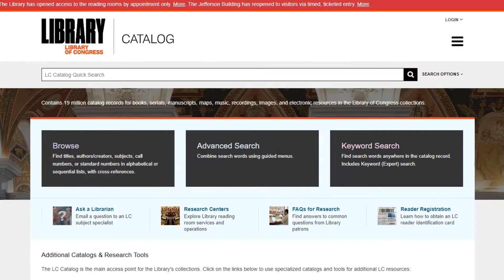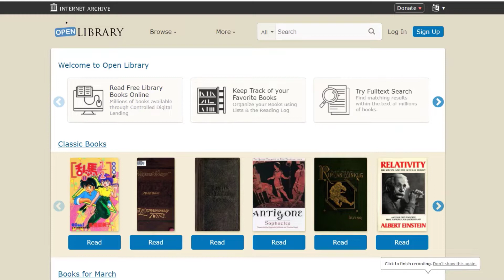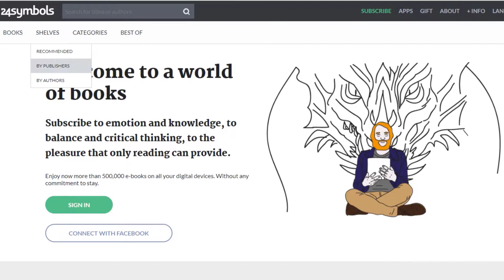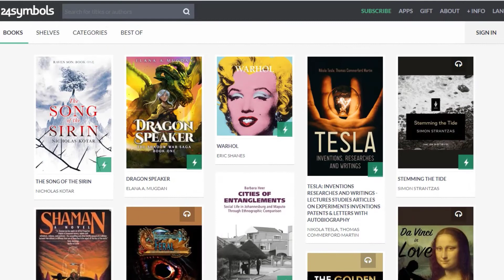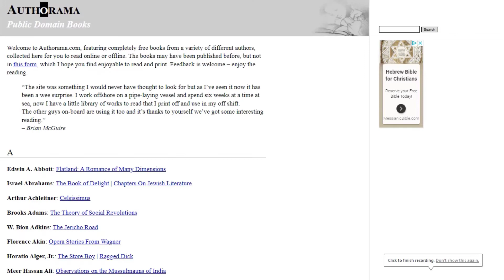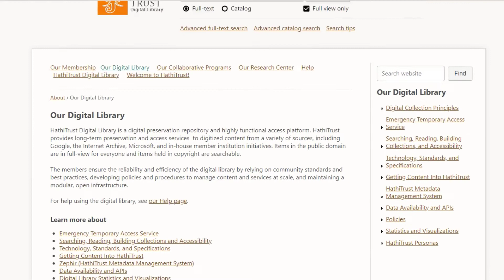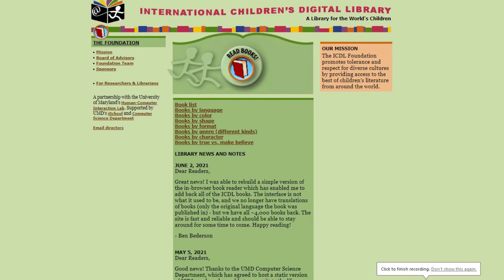15 Places You Can Read Free Books Online 2022 | best books to read online for free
In this video, I would like to talk about 15 Places You Can Read Free Books Online 2022 and best books to read online for free.Calling all book lovers! Support your reading habit without paying a dime or even taking a trip to the library.

The most broad assortment of free books online is accessible on Google Books. On the off chance that you pick the right book, you might discover probably the best book statements to rouse you. Looking for a book is actually similar to composing an inquiry into Google, however sadly, not all books on Google Books are accessible for nothing. After you look for your book, click on "Search apparatuses" and change "Any books" to "Free Google eBooks" to ensure that you're checking free happy out.

Assuming you're searching for works of art on the web, the Library of Congress has got you covered. With in excess of 60 exemplary books accessible on a simple to-utilize interface, this is the ideal site assuming you have a particular exemplary you're hoping to peruse. This chronicle likewise incorporates probably the best youngsters' books at any point composed, similar to Alice in Wonderland and Cinderella. At the point when you're finished perusing this site, ensure you look at these incredible free book recordings for youngsters.

Open's Library will probably make a website page for each book at any point distributed. This simple to-explore site document has more than 1 million books, which makes it the ideal spot to peruse books free of charge on the web. On the off chance that you're looking for a particular book to peruse, utilize the pursuit bar. At the point when you obtain your outcomes, ensure the "Digital books" box is checked with the goal that the outcomes just show you free books to peruse.

Established in 1971, Project Gutenberg is the most seasoned eBook assortment on the web. While the site requests gifts, no expenses are expected for perusing the free internet based books they offer. There are at present in excess of 56,000 eBooks to browse, and they are Kindle-viable and simple to download. Arranging an excursion? You can stack up on the works of art from Project Gutenberg before you find the best family book recordings for your excursion.

Assuming you believe free books should peruse online that aren't simply fiction, this is the best site for you. Smashwords is a simple to-utilize eBook site with an assortment of classifications, including verse, works of art, sentiment, and memoirs. To kick you off, these are the most interesting books ever. Simply make certain to tap the "free" tab when you look for books on the grounds that not every one of the site's 500,000+ books are free.

Web Archive is a non-benefit association that offers free admittance to eBooks and computerized records. Notwithstanding its inquiry include, Internet Archive sorts its substance into types. This makes it an incredible site for tracking down another book to understand when you don't know what you need to peruse yet, similar to one of the greatest evaluated books on Goodreads.

24Symbols follows a membership model, however it likewise offers free books to peruse on the web. When you make a record, the site will interface with your Facebook account and your gadget to permit you to peruse books for nothing on numerous stages. The site allows you to peruse books by writer, by classification, by language, and in order. You might observe extraordinary book club books to impart to your companions.

On the off chance that you're a book sweetheart who's continuously searching for a new thing to peruse, BookBub is a site you certainly need in your life. To get to this site and its huge number of accessible eBooks, you really want to make a record, yet all at once it's thoroughly free. Whenever you've made a record, the site prompts you to pick your number one types so it can give the best understanding suggestions. In addition to the fact that BookBub lets you access a lot of free books on the web, however it additionally offers you extraordinary arrangements on blockbusters, alarming you when large name titles are free on the web (temporarily) for 75% or more off. You'll peruse such countless books, you'll have the option to recognize these well known book opening lines right away.

BookRix permits perusers to download free digital books onto their iPads, tablets, eReaders, and cell phones. The site offers books from independently published writers as well as books that are essential for the public space. The landing page arranged books into classes including fiction, dream, sentiment, thrill rides, and youthful grown-up and kids' books so you can without much of a stretch track down another book to peruse. A few books could even have heartfelt statements to make you faint. When you glance through books on this site, look at these LGBTQ books.